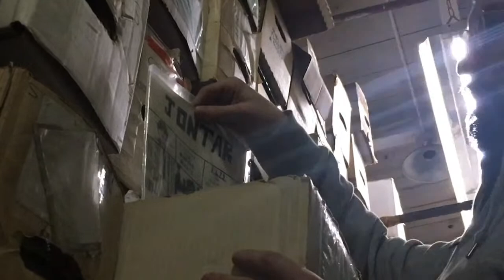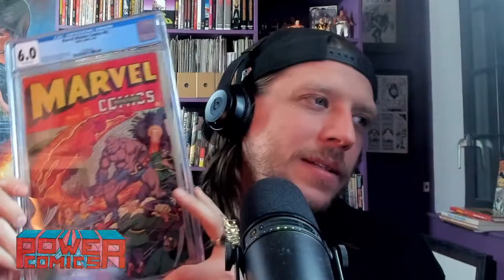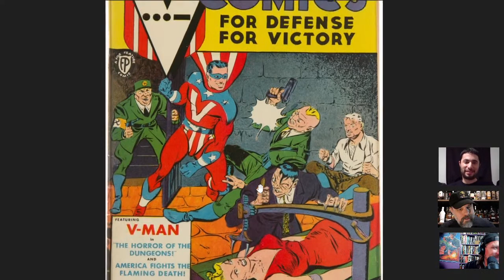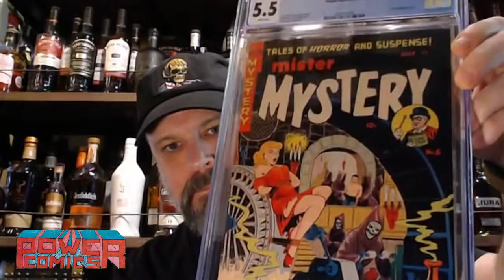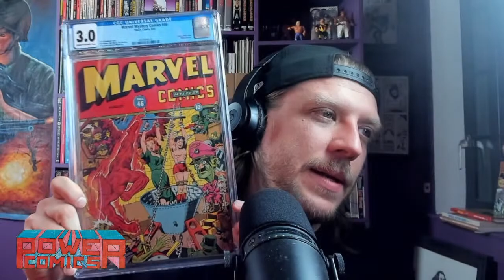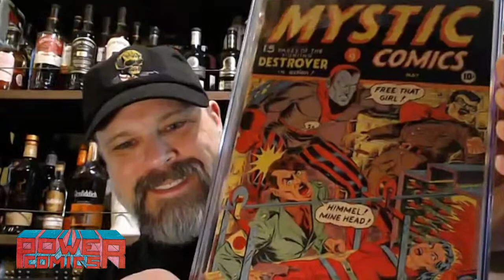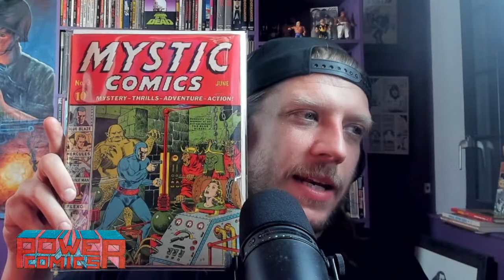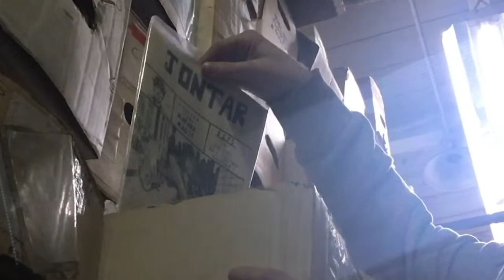The Top 10 Crazy Contraptions of Torture & Death from the Golden Age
Getting back to it with another episode of "The Power Age," which exclusively looks at comics from the Golden Age (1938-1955). On this episode, we're diving into another one of our favorite cover art tropes of the era... TORTURE DEVICES. Tons of insanely imaginative and truly disturbing cover-arts depicting torture, bondage and suffering were extremely prevalent.

Special guests Sean Cleveland (@peat.monster on IG) and Lee Polonsky join us to countdown the TOP TEN TORTURE & DEATH DEVICES FROM THE GOLDEN AGE!!